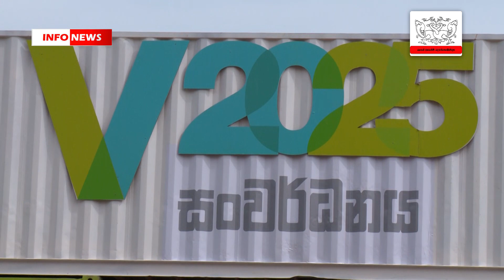INFO HIGHLIGHT 2019.07.15 - එන්ටප්‍රයිස් ශ්‍රී ලංකා ‌‌දෙවන වැඩසටහන 24 දා අනුරාධපුරදී.